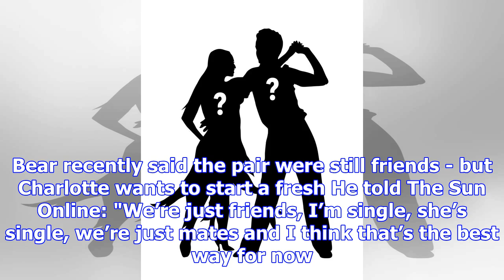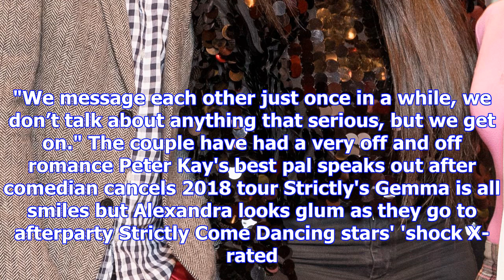Charlotte crosby passionately snogs joshua ritchie in newcastle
CHARLOTTE Crosby has been spotted snogging Ex On The Beach star Joshua Ritchie. The pair locked lips...